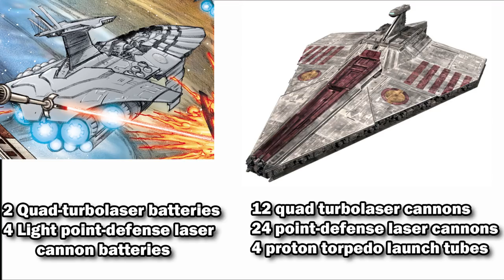How the Empire Changed the Acclamator-class Assault Ship - Imperial Cargo Ship Explained - Star Wars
These two ships are the same class, though the Acclamator-class Assault Ship was heavily modified  by the time it was used in the Empire. See how Imperial Fleets were used to protect these Acclamators, and how this Star Wars cargo ship differed from other transports, and how it this ship compares to other Star Wars capital ships.

Thank you Patrons! : Will Taylor, Robo Doc, Streeter, Kenneth Gorman, MetaGonk, Thomas Fernandez, Alan Rogers, Lettuce, Brian Keating, Somchate Wasantwisut (Pao), Jesus Ceja, Joshua Cooper, Kent Bierley, Daniel Glomb, Gary Gaskin, James Cella, PastryBoyFritter, Jean J Rodriguez, John Patz, pclazoen, Chris Garcia, Rusty Rowboat, Sebastiaan Hassink, Taylor Simons

ALSO: Thank you to everyone who give Superchats in the live streams, you guys rock, and I got ur names on the Metaboard.

Cosplay, Props, Rants, and Video-game channel.